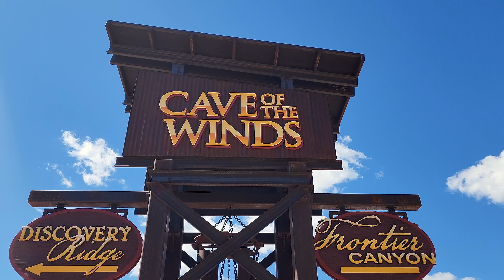Woodland Park Colorado | Camping | Cave of The Winds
It has been too long since I last posted a family camp / vacation video on my channel. I have a few more camping and travel videos coming soon. We have been camping about 4 times this summer and this was one of our trips to Woodland park. We went to cave of the winds and had some fun camping in the Painted Rocks Area.